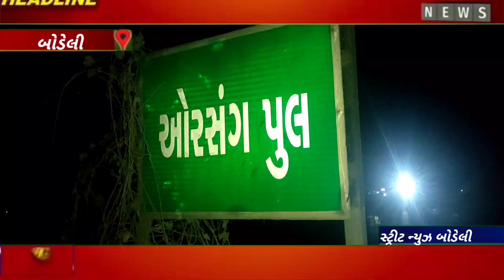બોડેલી નજીક ક્યાં સર્જાયો ભયંકર અકસ્માત કારનો ખુરદો?